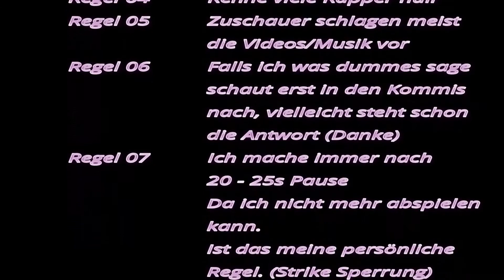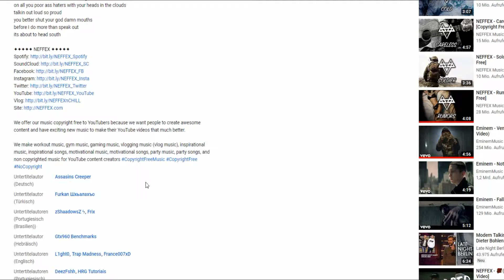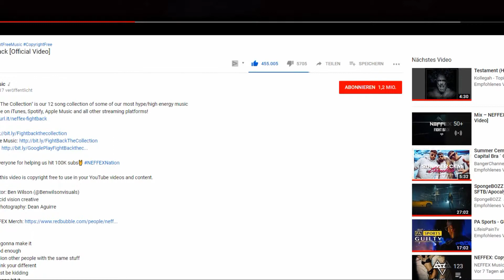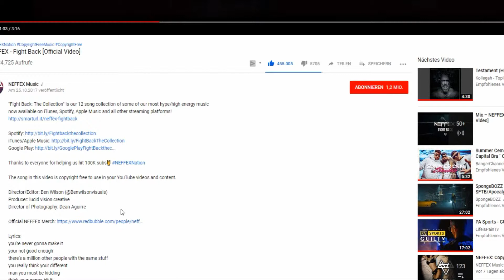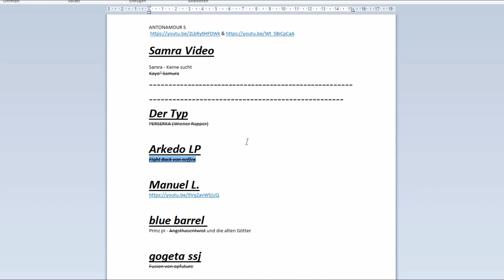Rapalyse Reaktion - NEFFEX - Fight Back [Official Video]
NEFFEX Music

Werbung

Discord Samkamikaze/Rapalyse

Instagram ACC

SamkamikazeStreaming